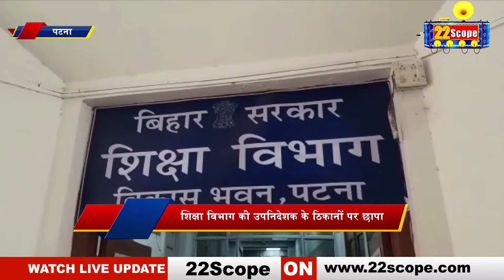विभा कुमारी के कई ठिकानों पर आर्थिक अपराध विभाग की दबिश, हो सकते है कई बड़े खुलासे .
About Channel:
22Scope is a leading digital media platform of Jharkhand & Bihar. We are highly reliable and most trusted for political news, sports news, educational news, etc.

22Scope Live TV | 22 Scope | Hindi News | 22 Scope लाइव